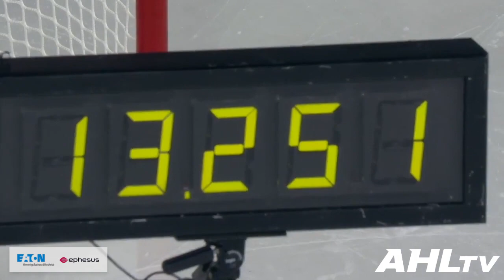AHL Plays of the Year 2018-19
A collection of the top plays from around the American Hockey League from the 2018-19 season, presented by Ephesus Lighting